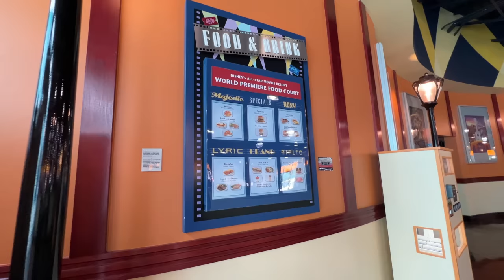WDW Dining Review: Eating Breakfast, Lunch & Dinner at a Disney Value Resort | Walt Disney World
I hope you're hungry! I'm eating breakfast, lunch and dinner at the food court during my very first stay at a Disney Value resort, and I'm taking you with me! Could the food at a Disney Value resort actually be good?! Let's find out together!